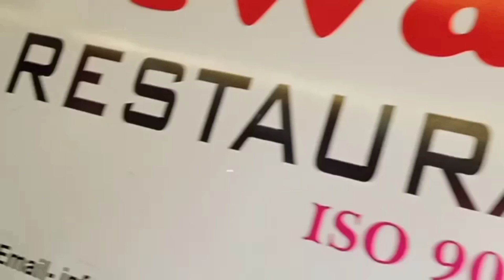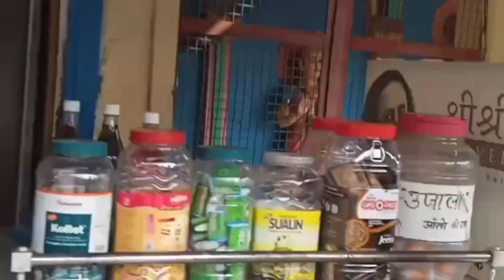Rishikesh yatra ❤️❤️ (First Vlog)